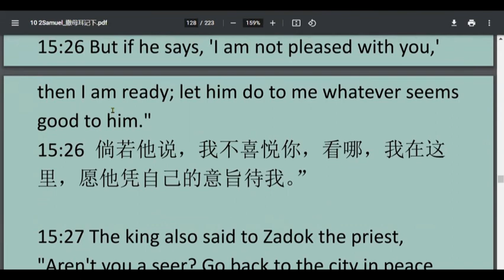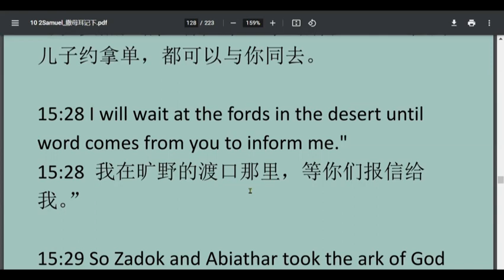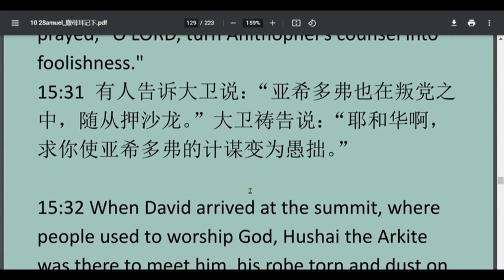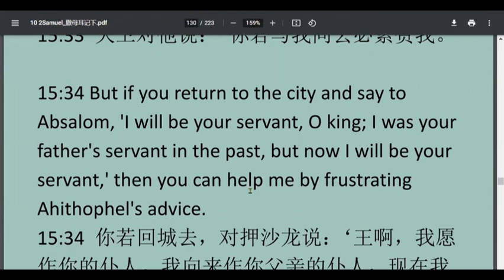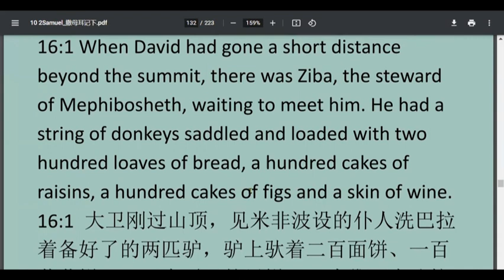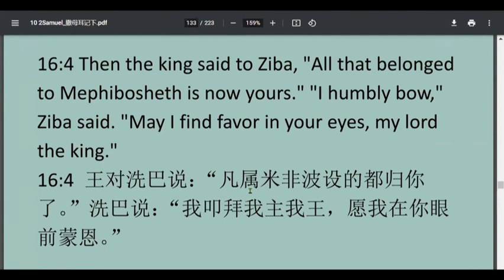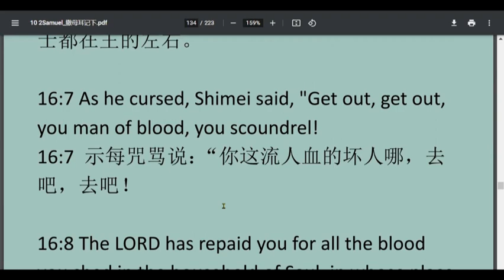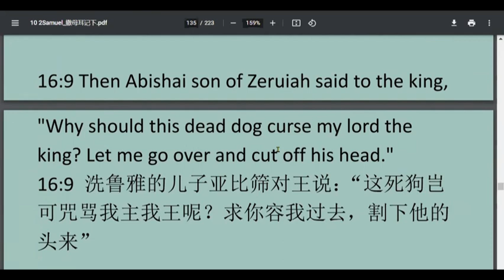2 Samuel16 撒母耳记下第16 章 ESL基础英文讲解